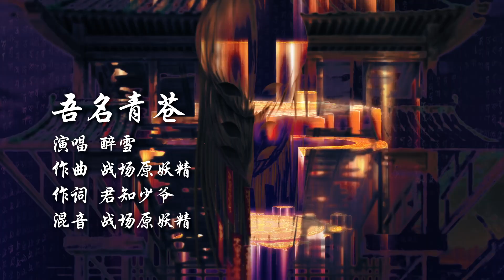醉雪 Zui Xue《吾名青蒼》【蒼蘭訣 Love Between Fairy and Devil OST 動漫片頭曲】Official Music Video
被鎮壓千年的上古魔尊東方青蒼重回三界，一經複生便掀起仙魔大戰，却因靈力未複被重傷。爲脫身，東方青蒼抓了司命殿小仙小蘭花，用計互換兩人靈魂，却不想因小蘭花失手拍死自己肉身，兩人不得不陷入共用一個身體的窘境。無奈之下，兩人踏上尋找新肉身的道路，一場啼笑皆非的旅途就此開始。

歌名 Song：吾名青蒼
歌手 Singer：醉雪 Zui Xue
劇名 Drama：蒼蘭訣 Love Between Fairy and Devil
作詞 Lyricist：君知少爺
作曲 Composer：戰場原妖精
編曲 Arrangement：戰場原妖精

翻手爲雲 覆手引風嵐
天地山川 不過股掌之寬
三界宵小 僅窺我管中一斑
吾名青蒼 便垂震永年

閑語休言 若有不甘 就徑直來戰
哪怕只是 有戰意傾瀉
六合之間 便不得安

伫立在這萬衆之巔
所謂天道規矩讓人生厭
吾輩意氣何須收斂
起手破阻攔 直沖上雲天

莫言敗者可憐
弱者不值得 輸贏皆爲試煉
放眼望向凡俗萬千
又有誰可比肩
要讓 日月星辰 將吾名謄鐫
聞之如墜深淵

俯仰之間 可讓風雲變
刹那須臾 便能重塑方圓
不論仙凡 全教你屈膝于前
睥睨千古 傲視三界間

高下立現 爾等與我 若泥雲之判
不如弃劍 訴臣服之願
斬斷束縛 隨我放肆一番

吾之名諱 響徹霄漢

莫言敗者可憐
又有誰可比肩
聞之如墜深淵
演唱：醉雪
作詞：君知少爺
作曲：戰場原妖精
製作人：吾聲工作室
編曲：戰場原妖精
混音：戰場原妖精
監製：王鋒
OP：韶愔音樂娛樂（北京）有限公司
音樂出品發行：韶愔音樂娛樂（北京）有限公司